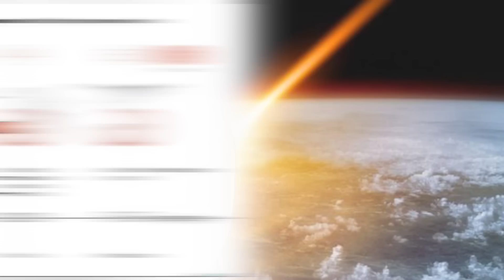Top 10 Scary Things That Will Happen When An Asteroid Hits Earth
Scientists have cataloged over 20 thousand asteroids that are regarded as potentially hazardous. So this is the Top 10 Scary Things That Will Happen When An Asteroid Hits Earth.

IN THIS VIDEO:
FILMED BY:
Chris Stiuso